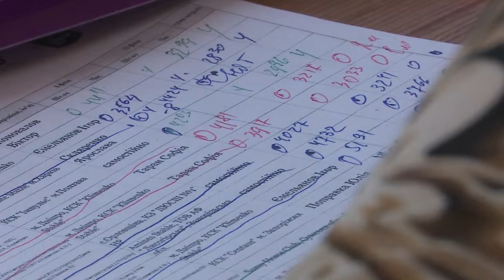Чемпіонат із кінного спорту у Дніпрі. Ранковий коктейль 16.05.2019